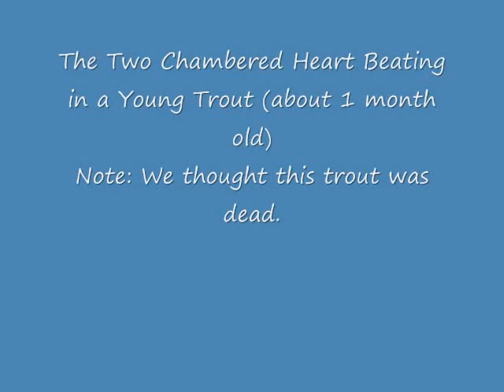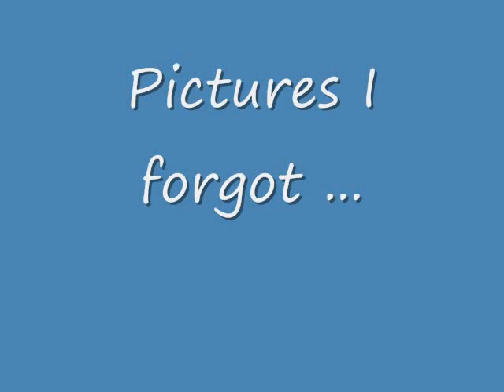Betsy Koenig Life Science Video 2013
This video is in loving memory of my mom, Betsy Koenig. She finished this video to present to the other teachers about her Life Science projects in the school a day before she died. She did this project because she was pursuing her Specialist's Degree and I have never seen her so happy and shining as when she talked about all of her projects. She loved her students and loved giving them hands-on projects that they could relate to real life. My mom will greatly be missed from family, friends, coworkers, and students. May she rest in peace and watch over all of us. Thank you to Myra for getting the video off of her computer.